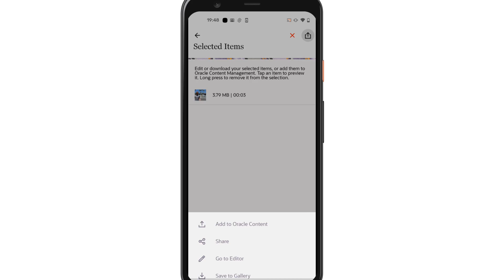Sauce Video Android App: How to Add Videos to Oracle Content Management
Learn how to add videos to Oracle Content Management in the Android app for Sauce Video, the video creation platform for teams.